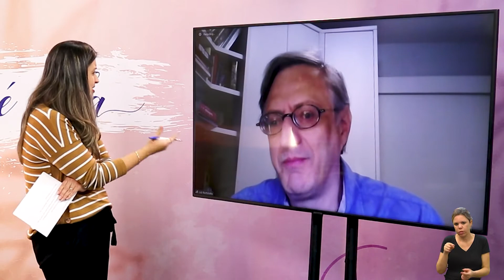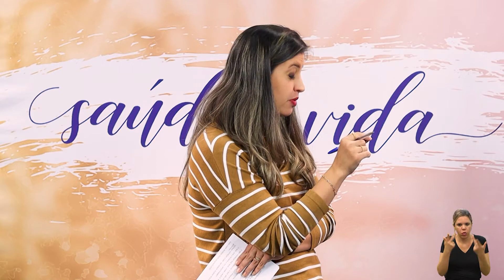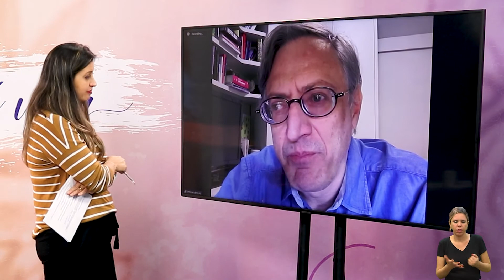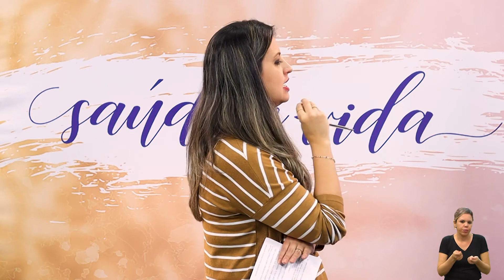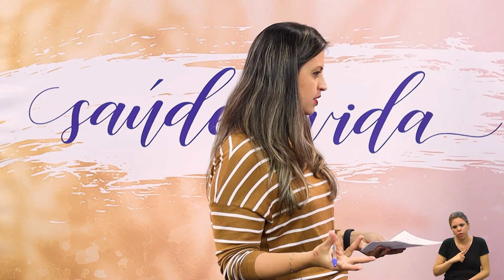SAÚDE É VIDA - HIPERTENSÃO ARTERIAL - 12-07-2021